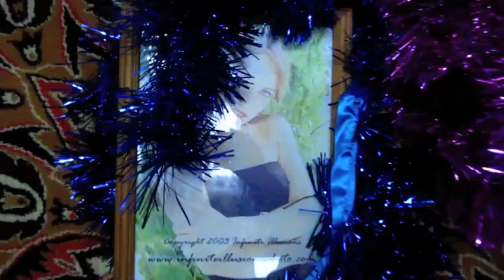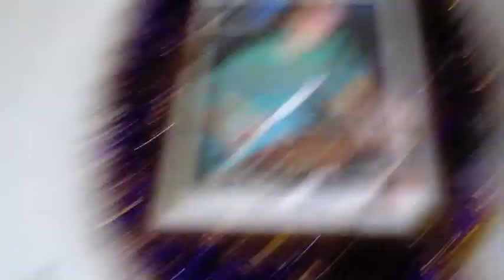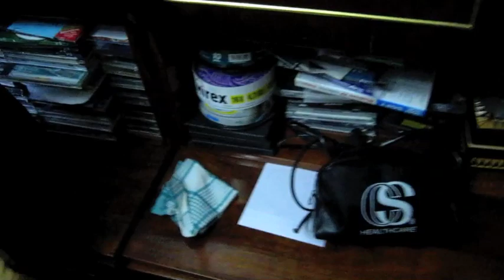Another Day with Olga Kay - How we live in RUSSIA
OlgaKay
P.O.BOX 17782

Hugs